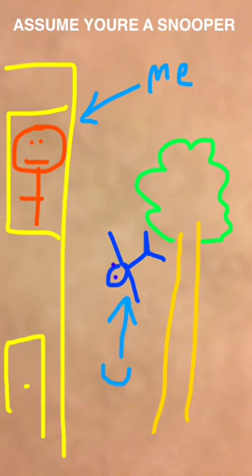SS32: Everyone's a Weasel